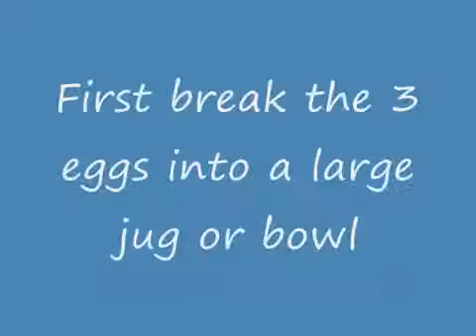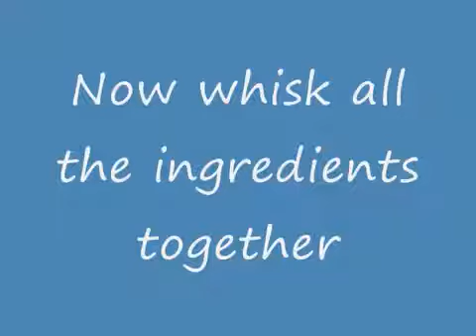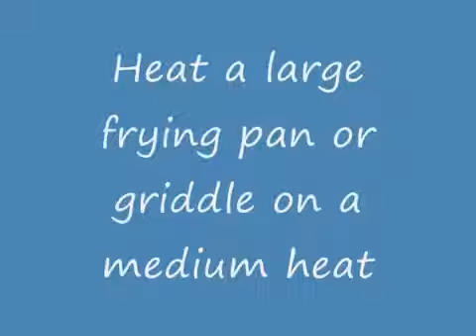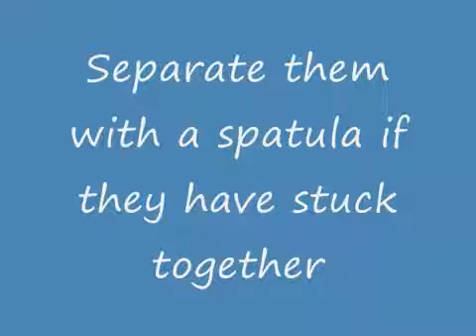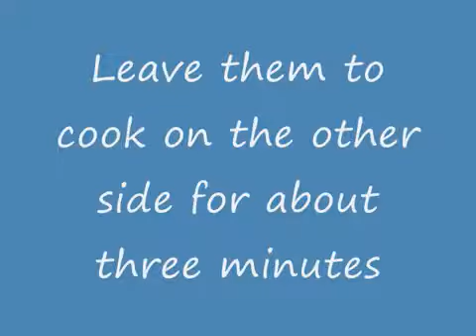How2 make easy pankcakes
Easy pancakes for 20 ish pancakes